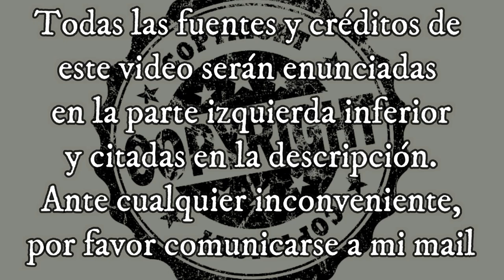El Auto Que Unió Todo Un País, 5 Datos Del Torino, 100% argentino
FUENTES

Ford Falcon
TE DEJO MIS REDES: